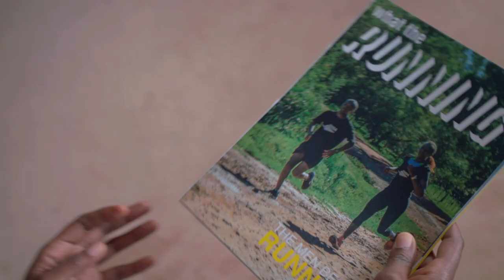Our Runifesto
Agree with all this?

This is our Runifesto.

1) We shall deliver honesty - no pseudo-science and no gimmicks. We’ll call out BS when we see it.

2) We shall maximise out positive impact - working to build ever more products in Kenya, caring for workers, reducing environmental footprint, and giving back to communities in Kenya.

3) We shall build community - we’ll seek to bring people together, as we’re at our best when we lift one another up.